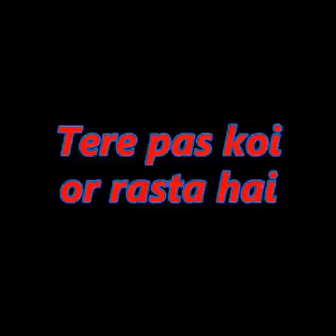Aajaaaaaaaaaaaa Ajaaaaa Moray Balma Tera Intazar Hai so Funny 😂 haha 😂 Waooooo 😲 # shorts videos